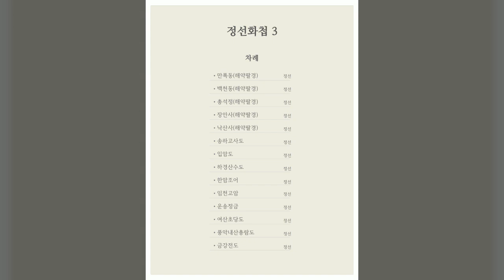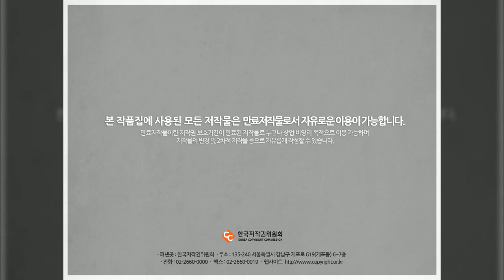정선, 정선화첩 3, 미술화보집, 한국저작권위원회, 공유마당